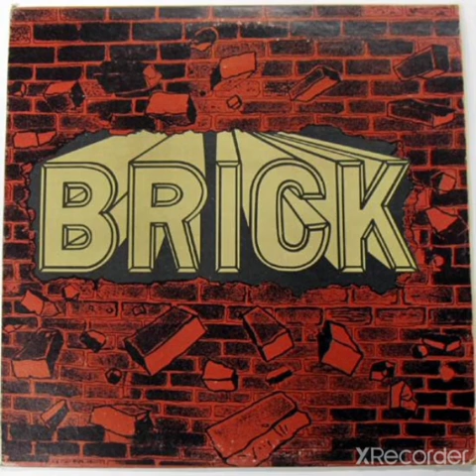Brick - Dazz. Black Mad, Cash Box, Furacão 2000,Chic Show